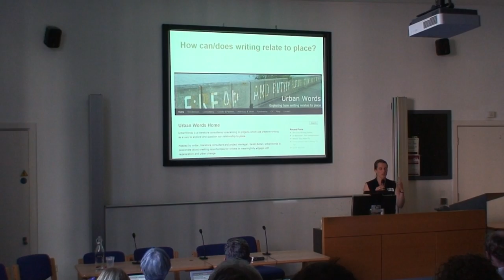Opportunities and Vulnerabilities in Participatory Research: Sarah Butler - Session 7.5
Practising Ethics in Built Environment Research

Session 7.5: Roundtable: Opportunities and Vulnerabilities in Participatory Research and Teaching in Housing and Planning: Sarah Butler

This transdisciplinary symposium will explore the role ethics plays in built environment research, and consider ways of working between principle and procedure, intersecting with questions of justice, politics and morality.
Through talks and roundtables held over two days, speakers, discussants and chairs will tackle topics such as big data, fossil fuel, housing and regeneration, and address issues concerning professional responsibility, confidentiality, consent, risk and vulnerability

Hosted by Professor Jane Rendell of the Bartlett Faculty of the Built Environment, UCL, Monday 29 and Tuesday 30 June 2015